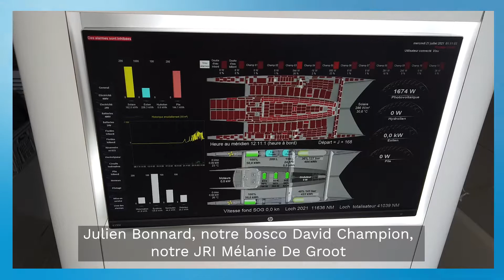Rencontre avec Jean-Baptiste Sanchez, Capitaine d'Energy Observer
Un navire laboratoire 100% autonome en énergies renouvelable et produisant son hydrogène à bord vient de poser sa coque dans la Marina de Port Moselle, à Nouméa. NeoTech est allé à la rencontre de son capitaine pour parler GreenTech, transition énergétique, innovation mais surtout de ce projet exceptionnel qui tourner depuis 2017